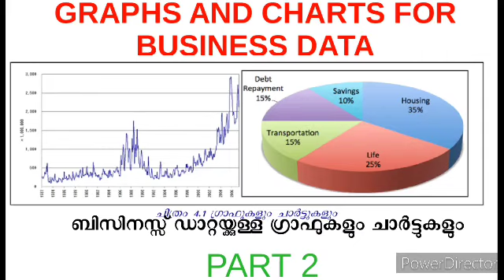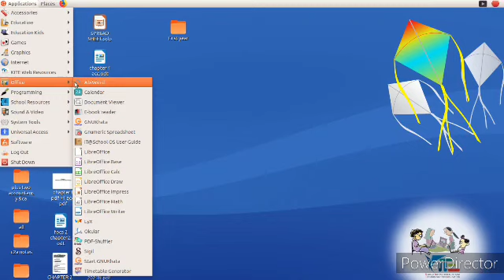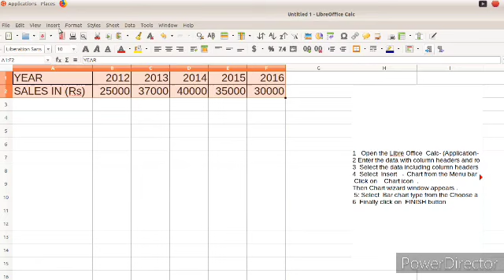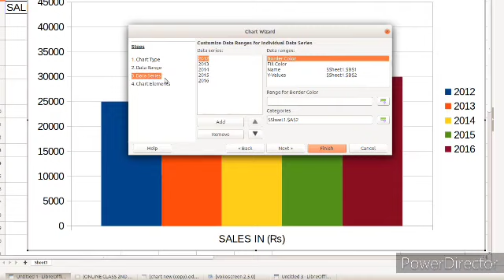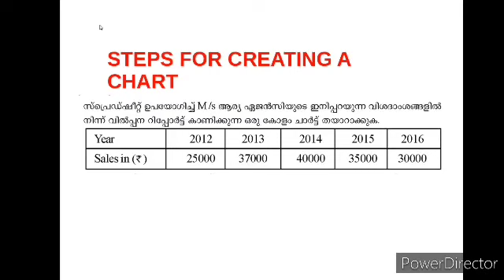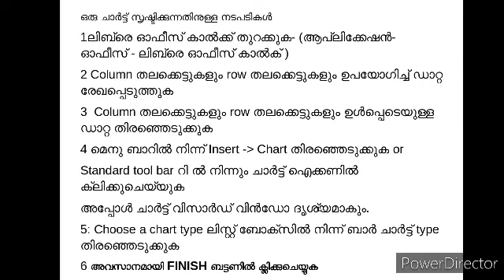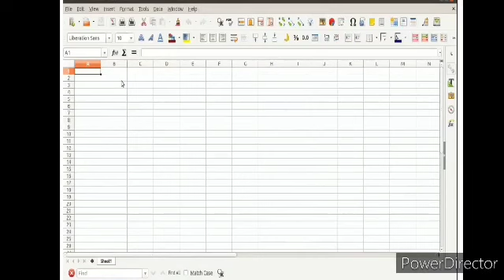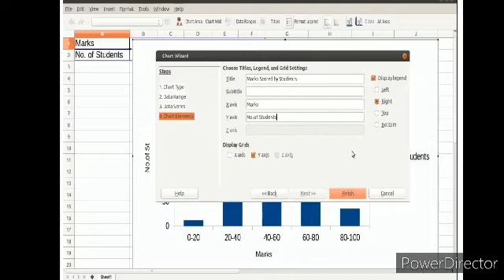Steps for creating a chart/graph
part 2